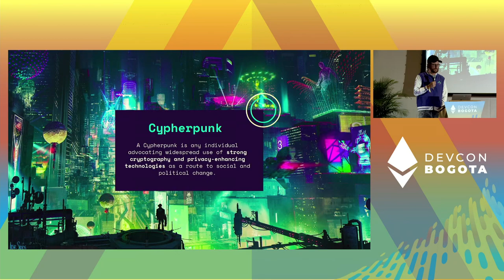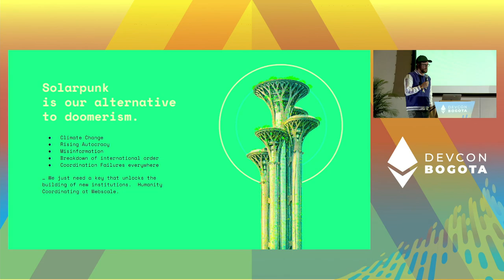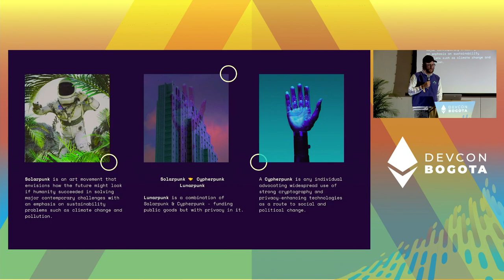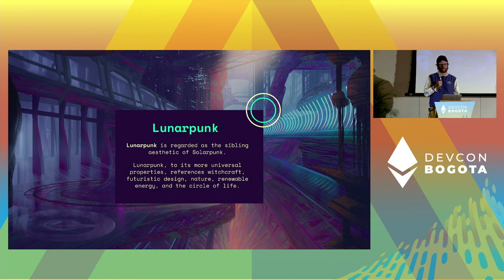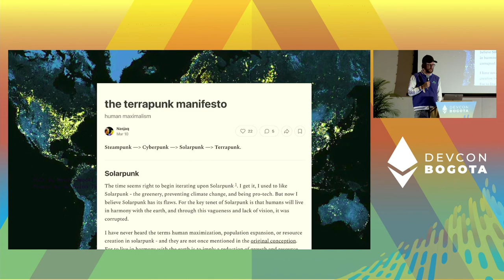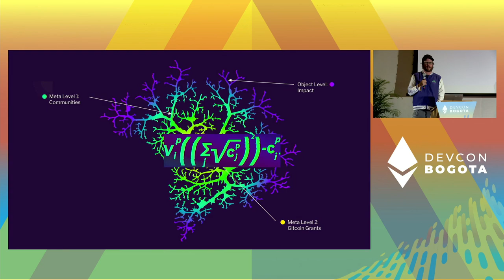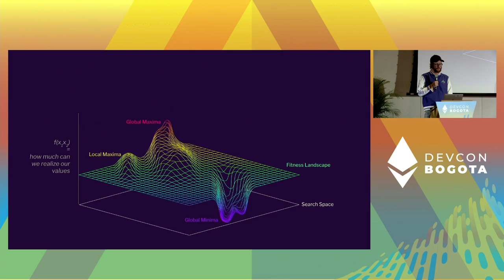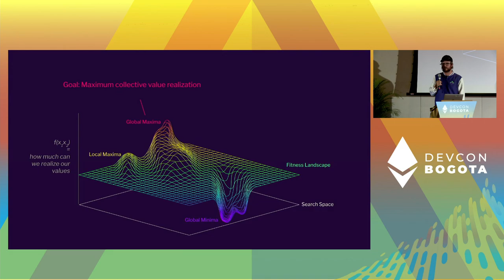Ethereum is Solarpunk ☀️ by Kevin Owocki | Devcon Bogotá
Solarpunk is an art movement that envisions how the future might look if humanity succeeded in solving major contemporary challenges with an emphasis on sustainability problems such as climate change and pollution.

Solarpunk is our alternative to doomerism. … We just need a key that unlocks the building of new institutions -- Humanity Coordinating at Webscale.

Ethereum is Solarpunk - a key to coordinating humanity through it's coordination failures.

Speaker(s): Kevin Owocki
Track: Opportunity & Global Impact